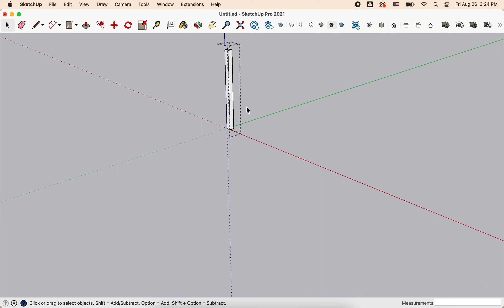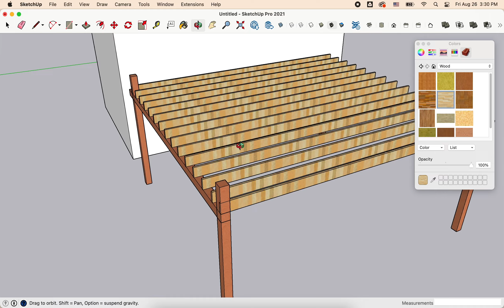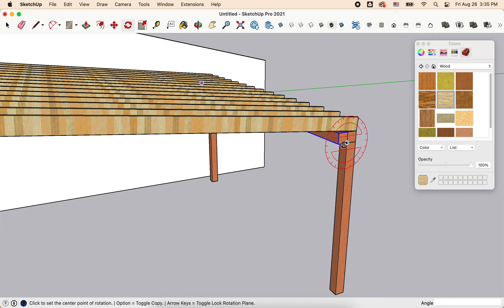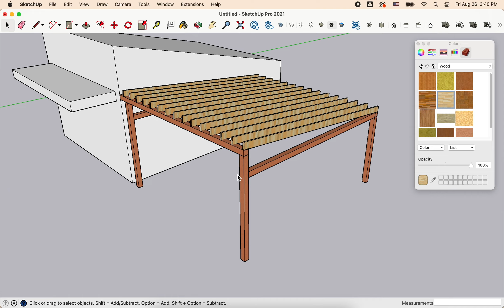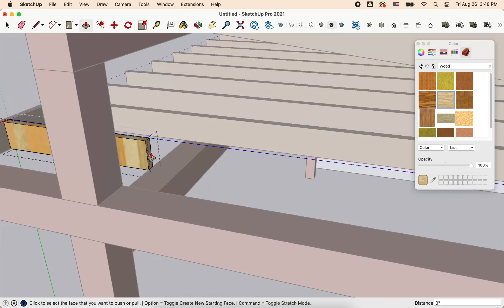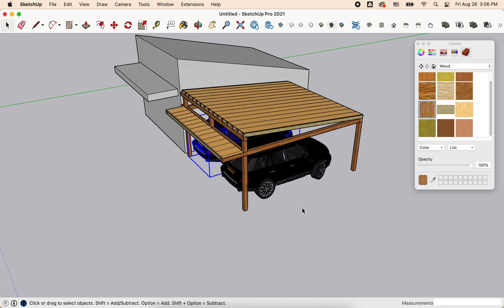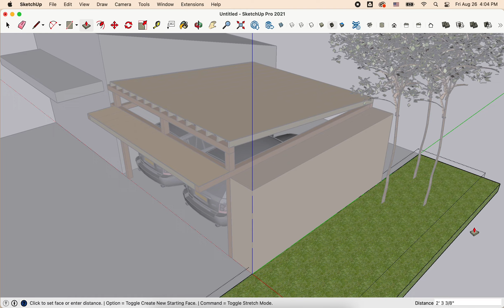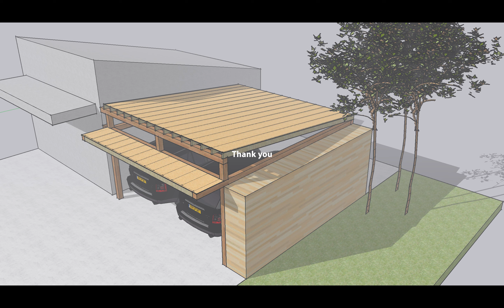MacBook Air M1 Sketchup Test - Carport Design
Tested Sketchup on MacBook Air M1 basic model.